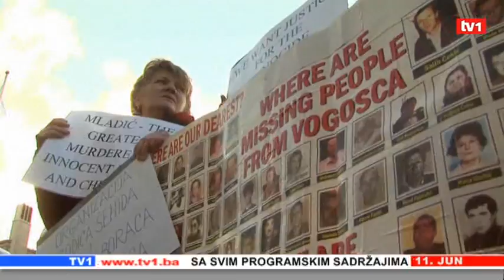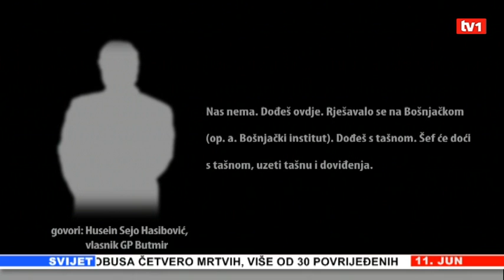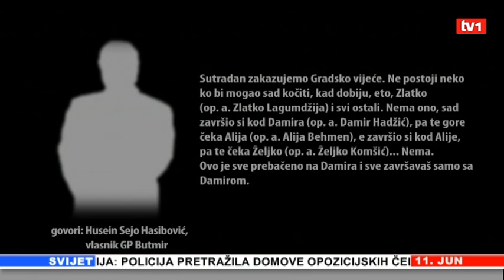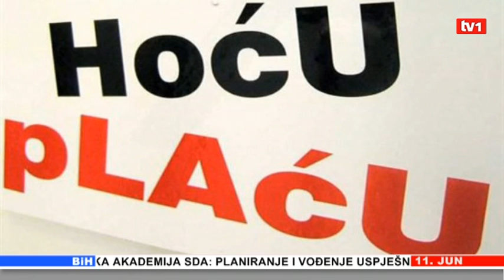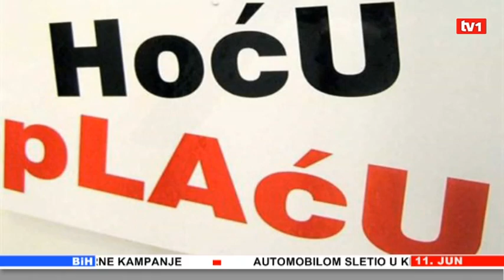Vijesti u 12 h 11.06.2012